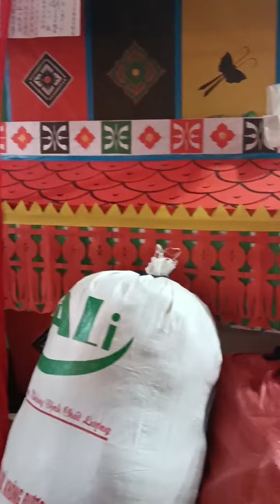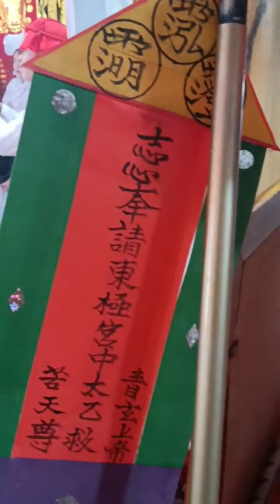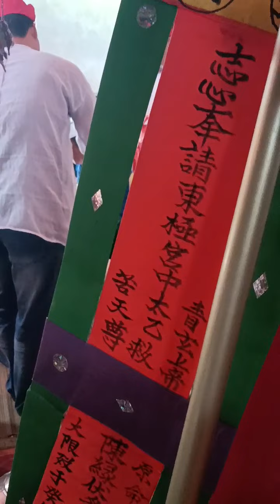CẤP PHÓ - LỄ HIẾU CHO THẦY TẠO MINH HƯƠNG - HÀM YÊN | Bản Sắc Người Tày Tuyên Quang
- ✅ Kênh Bản Sắc Người Tày Tuyên Quang✅ Tổng hợp lại những video, clip mang tính tâm linh tín ngưỡng của đồng bào dân tộc Tày vùng Tuyên Quang ( nói riêng) và trên khắp mọi miền Tổ Quốc ( nói chung ).🔰
- Mng xem video nếu thấy hay hoặc thắc mắc, góp ý hãy comment giúp tớ xuống phần bình luận phía dưới nhé. Và hãy giúp mình 1 like 👍 + 1 subrice + nhớ là bấm vào nút chuông 🛎 để cập nhật những video mới nhất từ ❌ Bản Sắc Người Tày Tuyên Quang ❌ nhé! Chúc kênh phát triển và đem tới mng những video bổ ích trong thời gian tới ạ !! CHÚC MNG SỨC KHỎE VÀ XEM VIDEO VUI VẺ. ❤️